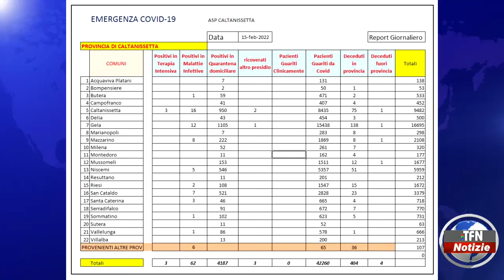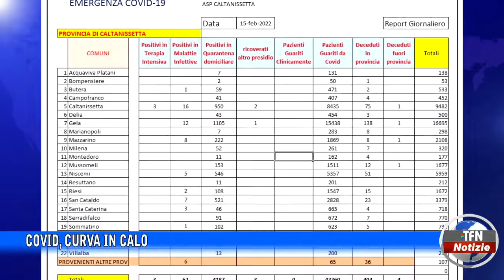Caltanissetta - Covid, curva in calo